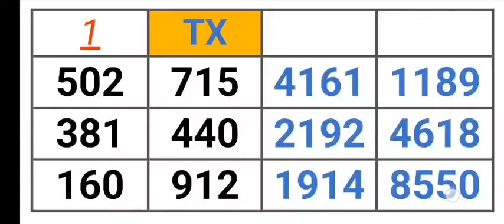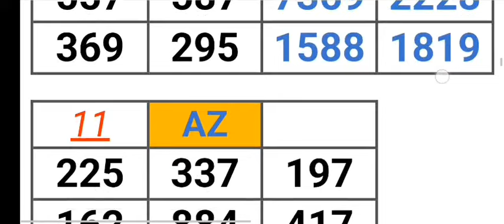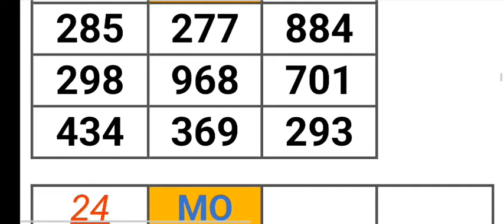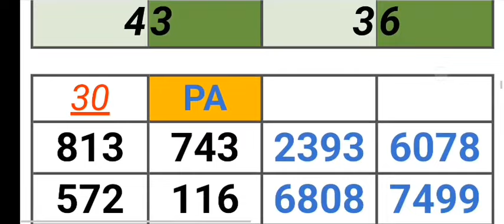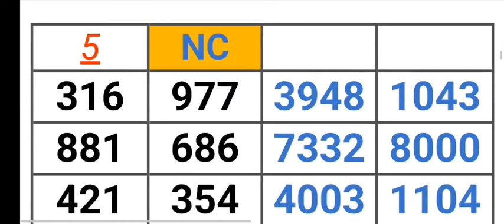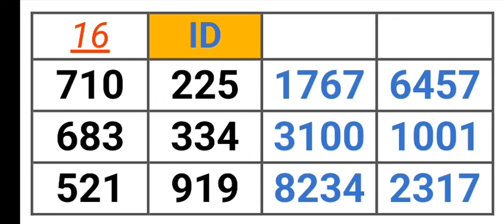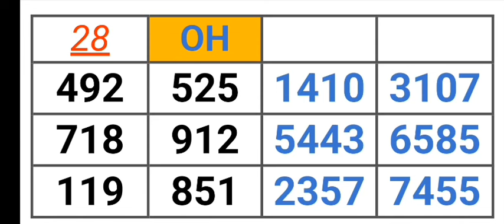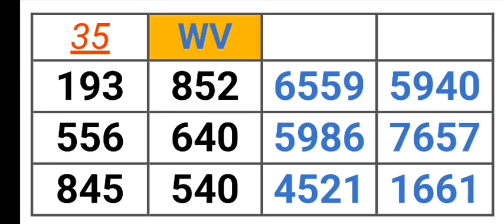Pick 2, 3 & 4 ALL STATES PER STATE PREDICTION for 24 Apr. 2024 | AMV 555